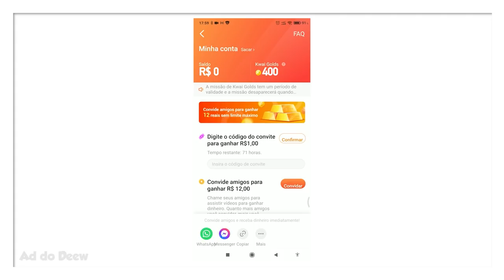Minecraft MAS as Pedras São de VIDRO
🖖 Veja como seria o Minecraft se as pedras fossem transparentes.

Forte abraço!

👉 Computador
Windows 10
32GB de RAM
Mouse Cobra